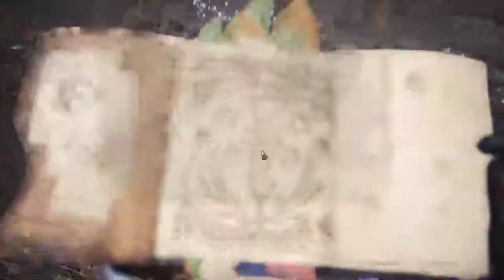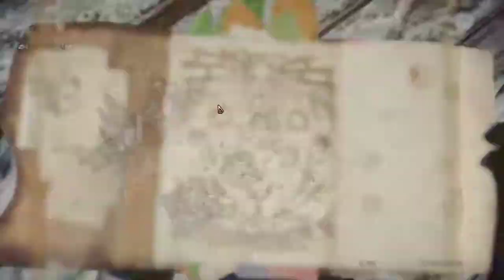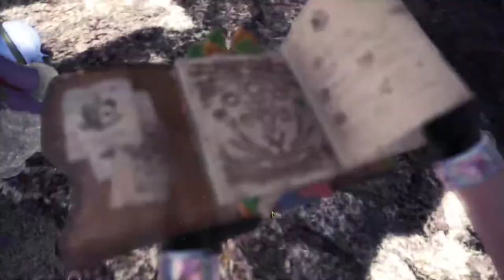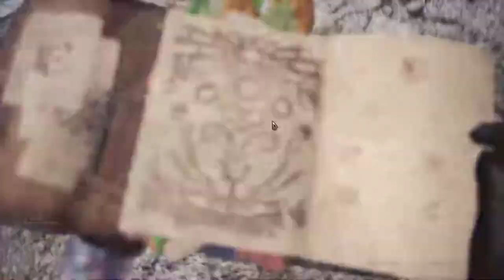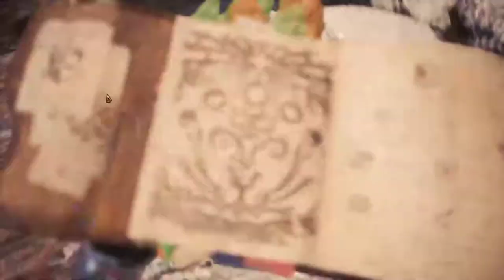【繁星】週三阿咪狗 嗨劈手同樂 2019 1 22【2】